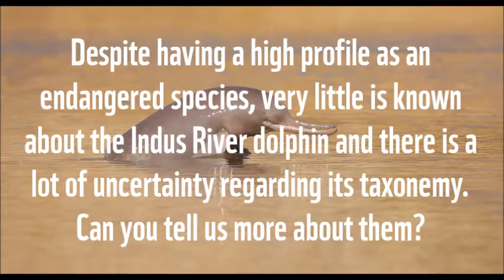Dr Gillian Braulik answers key questions about Indus River Dolphin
A recent WWF-Pakistan study shows that the number of Indus River dolphins, locally known as bhulan has increased from only 1,200 in 2001 to 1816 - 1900 in 2017.